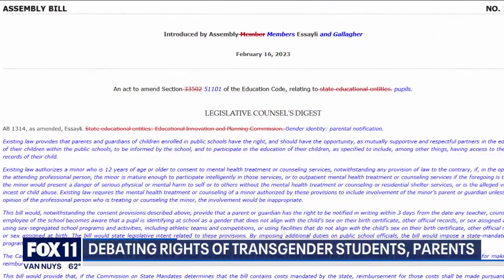Chino Valley Unified School Board approves controversial AB 1314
The Chino Valley Unified School Board of Education approved Assembly Bill 1314, a controversial bill that is currently in committee at the state level. The bill requires schools to notify parents if their child identifies as transgender, wants to be publicly addressed by a gender pronoun that is different from their sex assigned at birth or wants to use facilities of a different gender.